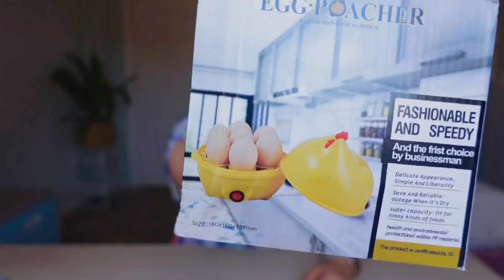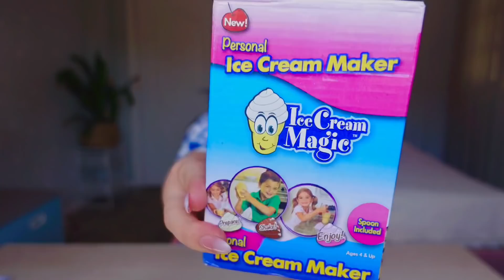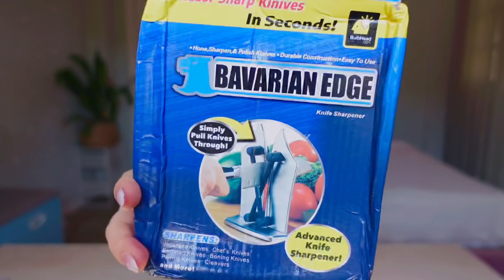جربت صندوق المنتجات الغريبة الرمضانية من الانترنت ج٢😱🤦🏻‍♀️ جبت العيد في المطبخ !!| يسرا مختار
فخورة جداً بكل الوصلنا ليه مع بعض❤️
رابط التصويت :

لينك القناة الجديدة ❤️ عايزين العيلة كلها في بيت يسرا😍🔥 Yousra's Home 🔥🔥

Yousra10
Yt8

🌸اهلا بيكم انا يسرا مختار مهندسة معمارية و معيدة في كلية الهندسة جامعة القاهرة و ام و اهم حاجة اني ام بروح طفلة
بجرب اغرب المنتجات اونلاين و اقول رايي بمنتهي الصراحة عشان ما تشتروها و تخسروا فلوس 🌸

I buy it so you don't have to. An honest reviewer with some glimpse of fun  🤩